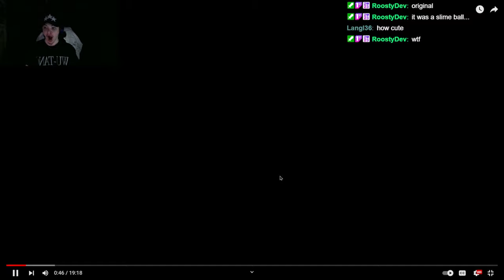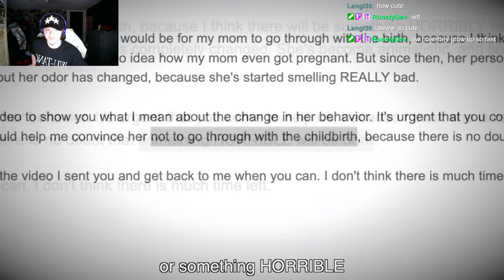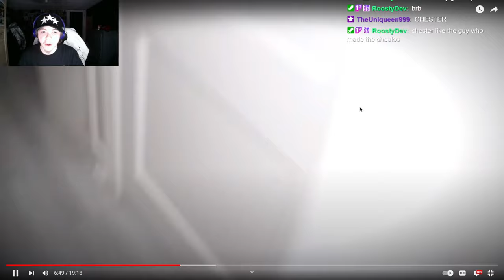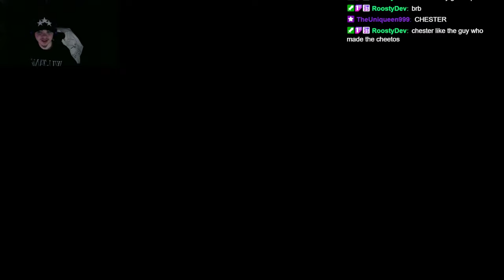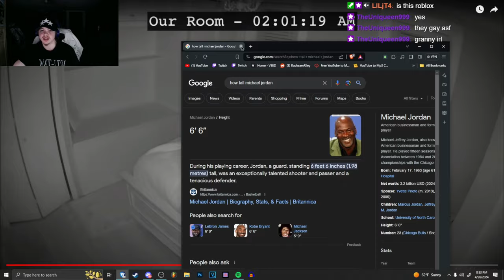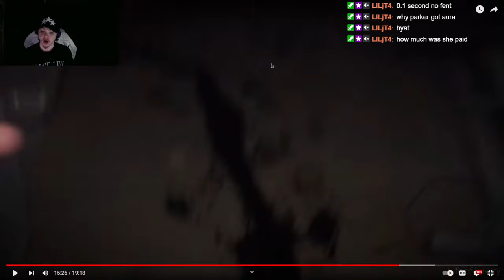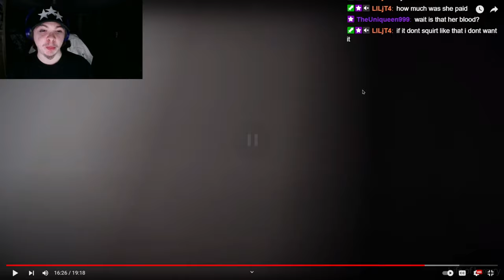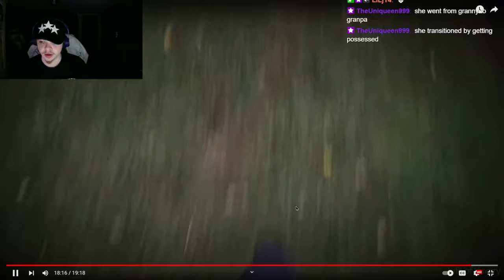It Was Born During The Night..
It Was Born During The Night.. Life Of Luxury